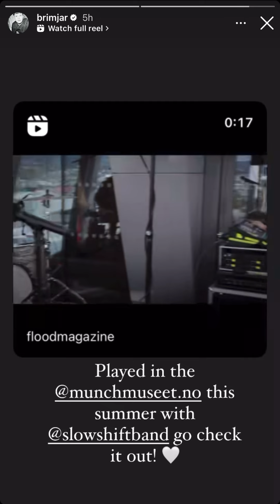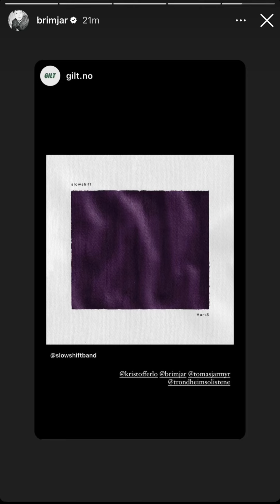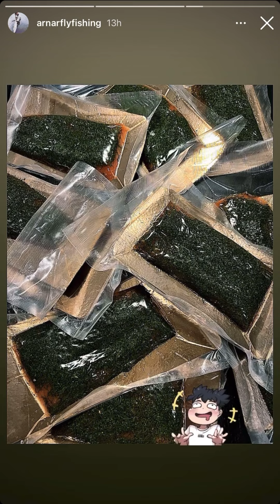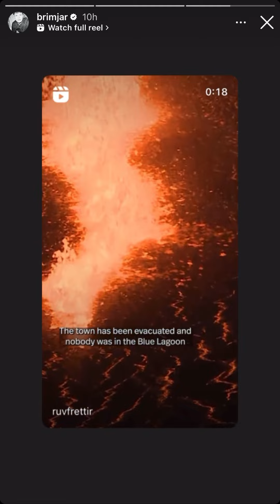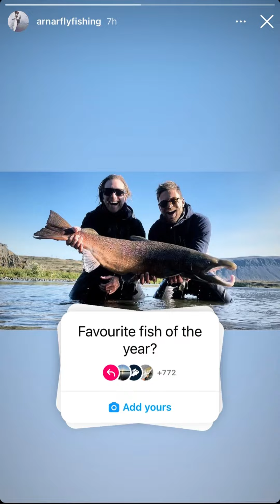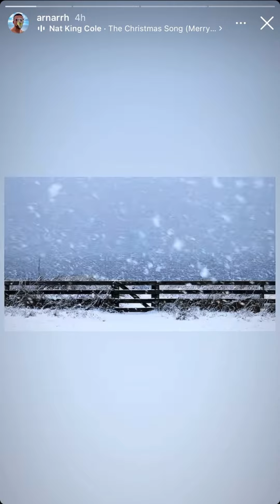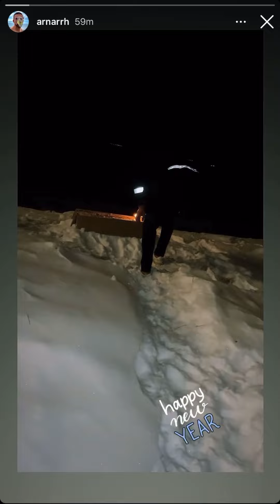Of Monsters and Men Instagram Stories - December 2023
Stories from OMAM